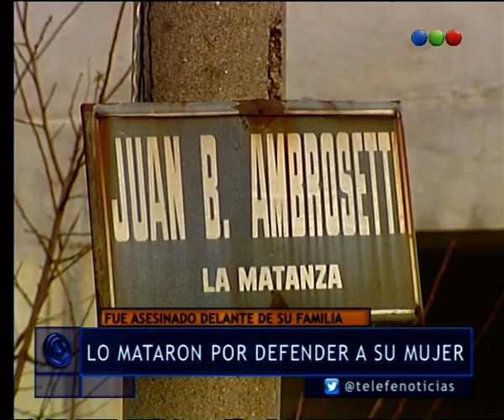Asesinado frente a su familia - Telefe Noticias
Por defender a su esposa, fue asesinado por los delincuentes frente a su familia en La Matanza. Conocé los detalles sobre esta terrible noticia a través del testimonio de su hermana.